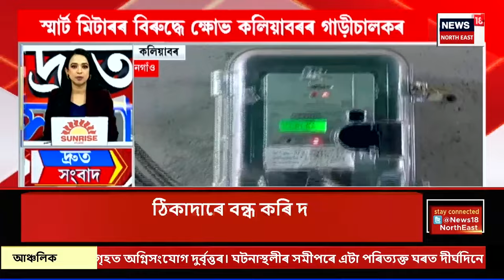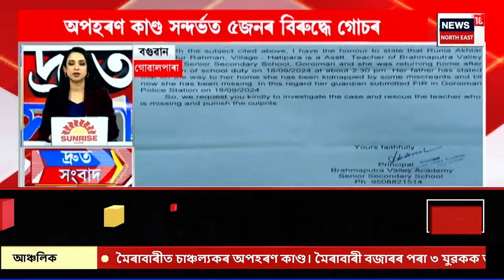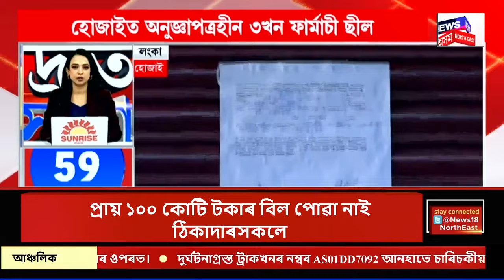SPEED NEWS | প্ৰচণ্ড গৰমৰ বাবে কামৰূপ মহানগৰ জিলাত পুৱা ৭:৩০ বজাৰ পৰা আৰম্ভ হ’ব পাঠদান